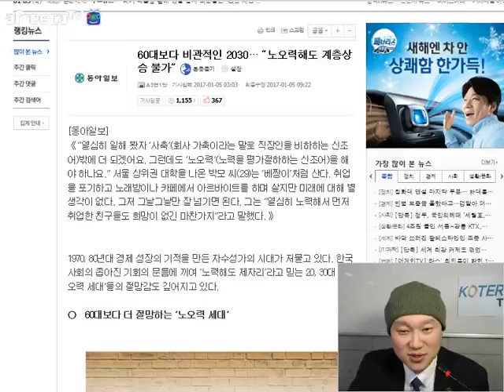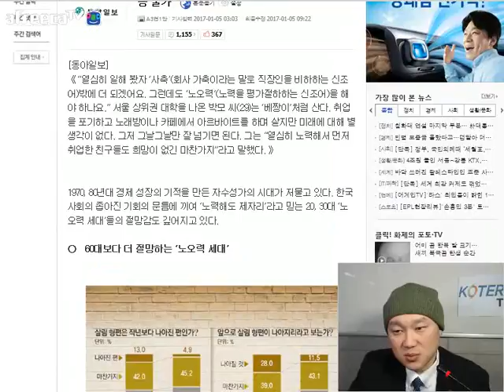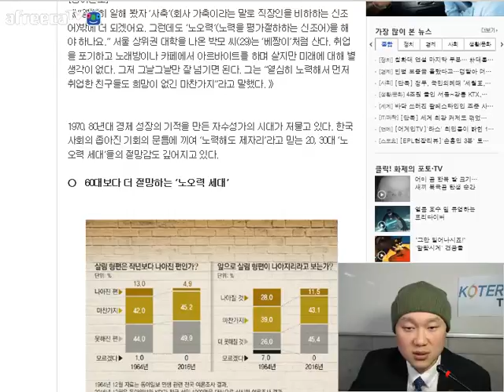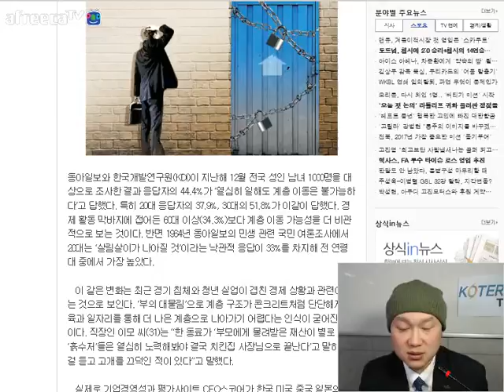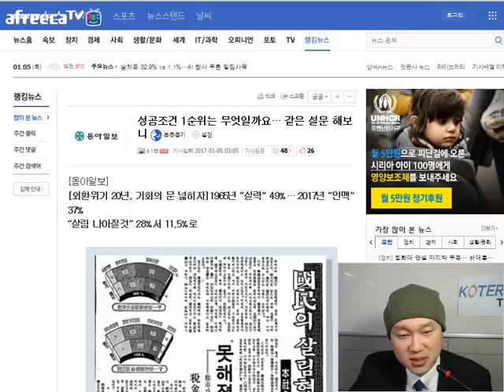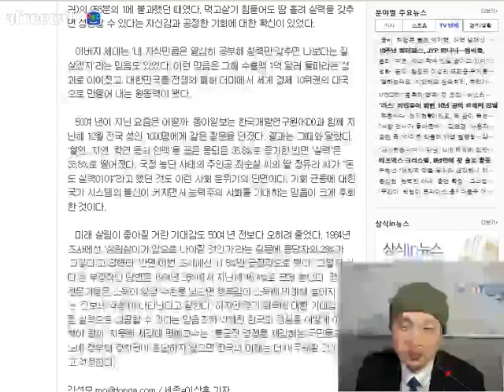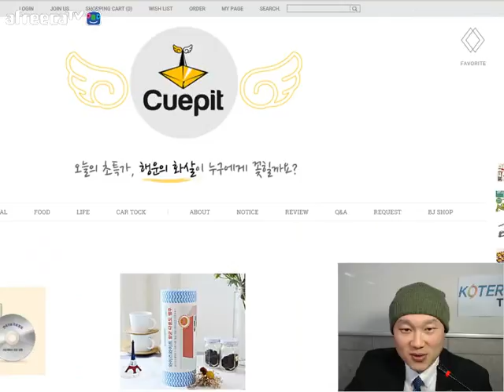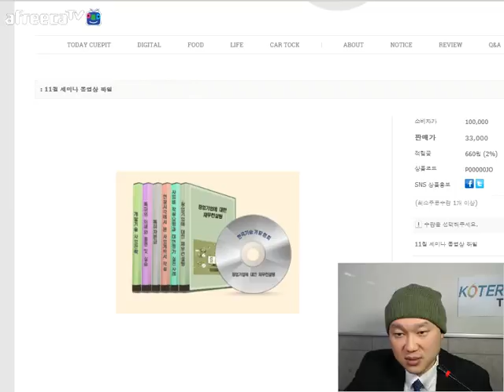[KOTERA TV] 금주의 함께 볼 뉴스 170105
KOTERA TV BJ 빅머니의 "손에 잡히는 정책자금"
생방송 : 매주 목요일 오전 10시부터~